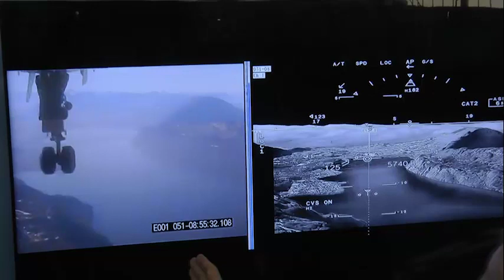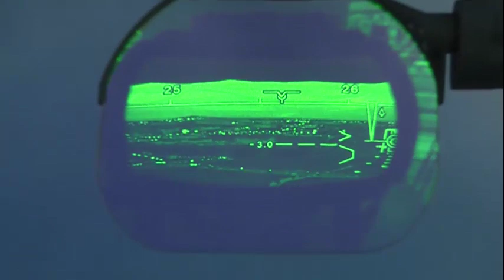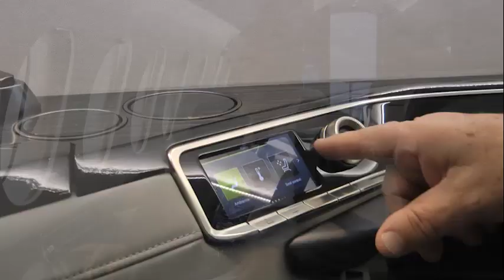5X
Arabian Aerospace special film at the roll out of the Dassault Falcom 5X at Merignac, Bordeaux, France.
Alan Peaford presents.

A BillyPix production